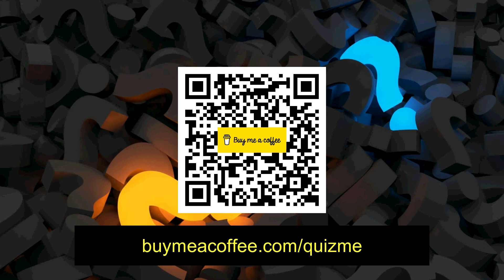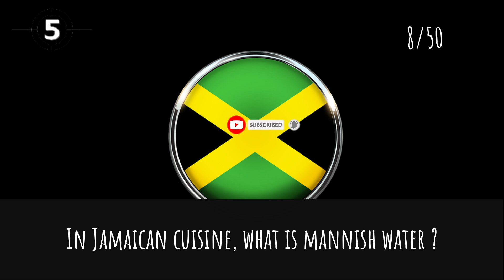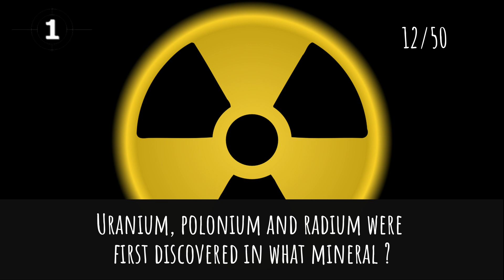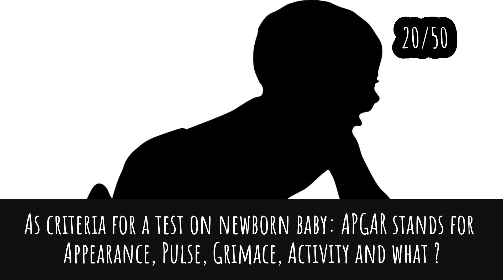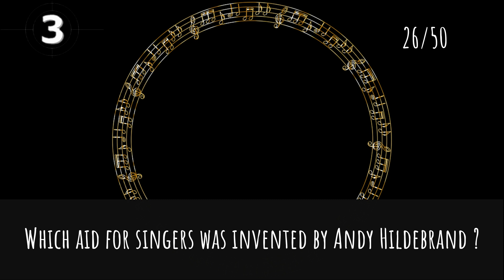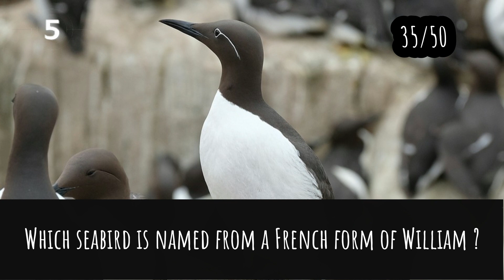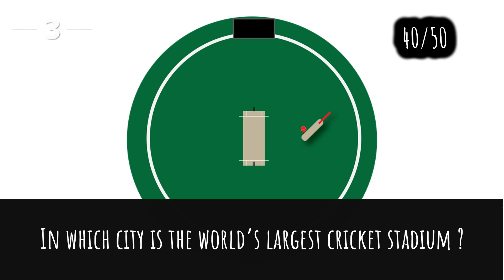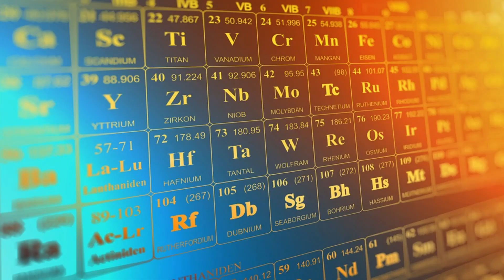General Knowledge Quiz Trivia #87 | Seabird, X-Ray, Mountain Dew, Tik Tok, Centre of Universe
- French name for seabird
- First body part to be X-rayed
- Company manufacturing drink Mountain Dew
- Original name of TikTok
- Earth as the centre of the universe